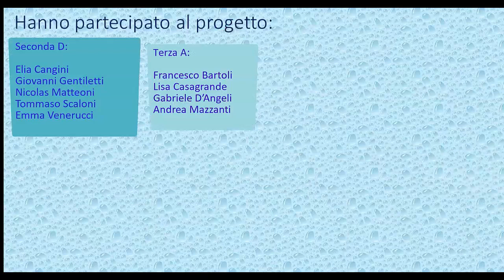CONCORSO NAZIONALE “EDUCAZIONE CIVICA IN MINECRAFT”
CONCORSO NAZIONALE “EDUCAZIONE CIVICA IN MINECRAFT”: SIAMO SUL PODIO
Ottimo risultato per la secondaria “L. Pirandello”!
Siamo tra i finalisti per la categoria delle secondarie di 1^ grado di questo concorso molto interessante e di ambito nazionale. La premiazione avverrà il 4 Novembre 2022 negli studi di Cinecittà ed in quella occasione scopriremo se siamo primi, secondi o terzi.
Hanno partecipato alunni delle classi 3A, 3B, 3C, 3D e 2D.
I referenti del progetto sono i professori Andrea Della Martera e Barbara Pezzolesi, ma hanno collaborato anche le professoresse Michela Bartoli, Annarita Casiere, Italia Ilaria Cipriani, Anna Maria Di Iulio, Francesca Micci e Monica Minei.

L’attività nasce all’interno del progetto “Accoglienza” che ha coinvolto tutte le classi della secondaria “Pirandello” e tutti i professori nell’approfondimento trasversale del tema dell’acqua, in uscite didattiche pertinenti sul territorio pesarese, in lezioni ‘a distanza’ da parte degli alunni più grandi (di seconda e di terza) a quelli di prima media.

Dunque la partecipazione a questo concorso e proprio la scelta di realizzare un elaborato digitale, utilizzando Minecraft Education Edition sono stati il coronamento delle attività annuali sull’acqua. Fatto tesoro di quanto appreso, i nostri ragazzi hanno potenziato e consolidato le soft skills, realizzando un percorso di Educazione civica in un ‘mondo digitale’ (un mondo Minecraft Education Edition), proiettando questo viaggio intorno ai valori dell’acqua in una Pesaro del futuro, del 22 Marzo 2032 (40^ anniversario della Giornata internazionale dell’acqua) che è riuscita a raggiungere i 17 goals dell’Agenda 2030. In questa narrazione si annullano le distanze spazio-temporali: Pesaro è al centro di un viaggio intorno al globo e nella storia. Catapultate nel futuro, le proposte degli studenti relative al recupero di alcuni edifici attualmente in disuso, si materializzano in veri e propri palazzi ecosostenibili.

Questo progetto si è posto dunque le finalità di favorire la tutela dei beni comuni, la conoscenza del territorio e del patrimonio culturale, la connessione tra salute e benessere del Pianeta perché è necessario che tutta la comunità grazie alla scuola sia informata sul ruolo che ognuno svolge nella gestione dell’acqua. Tutto questo diventa più comprensibile dai ragazzi attraverso un approccio emozionale e gamificato.

Ma ora non ci resta che augurarvi la buona visione di un video che in parte rappresenta quanto è presente nel ‘mondo’, selezionato per la premiazione a Cinecittà…